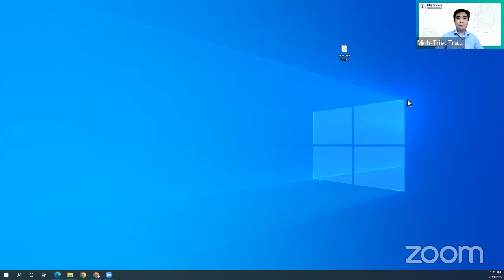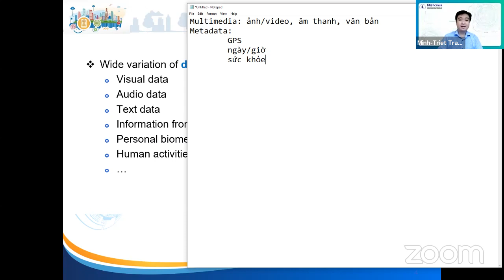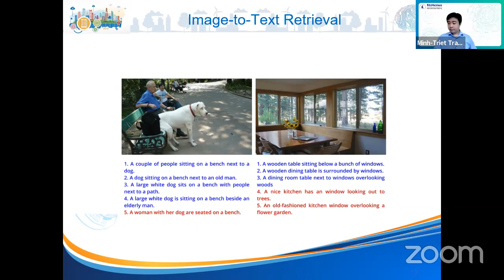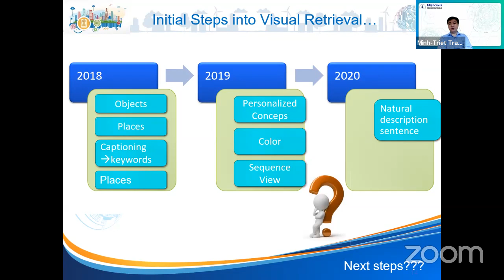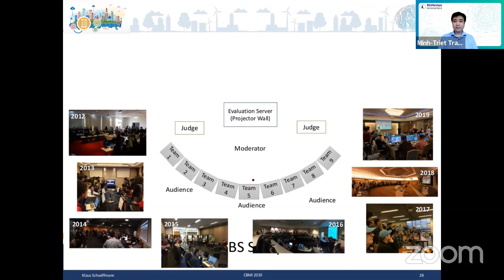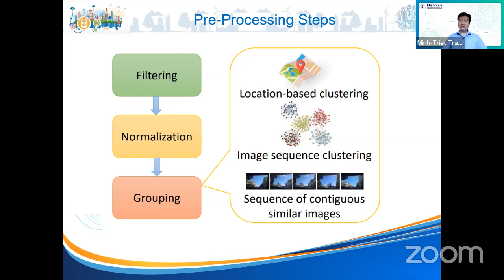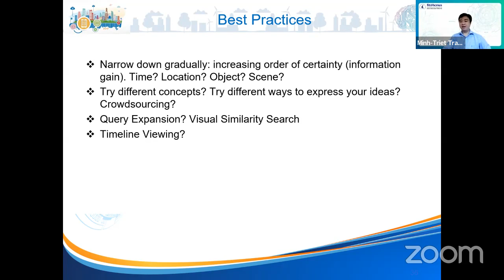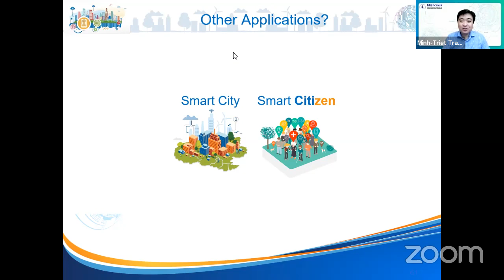HCMUS - Summer - AI - Machine Learning part 6